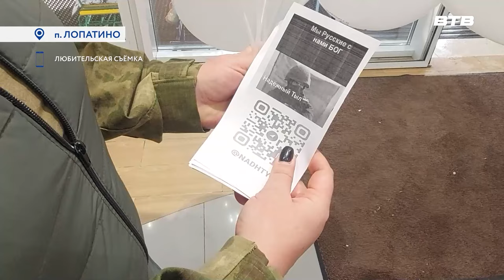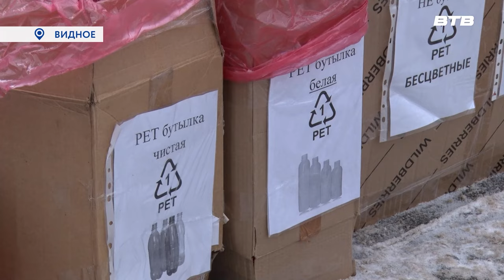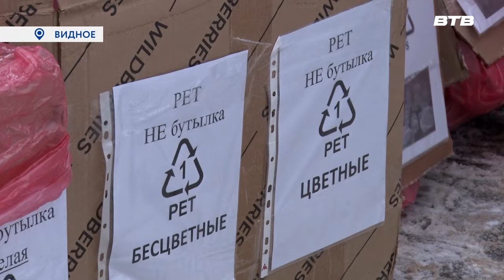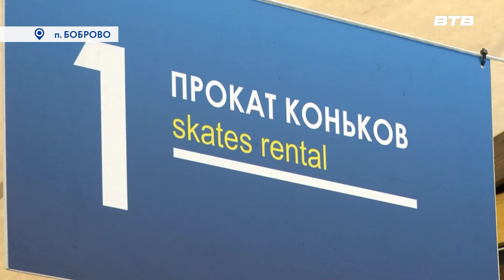Новости телеканала Видное-ТВ (11.12.2023 - понедельник)